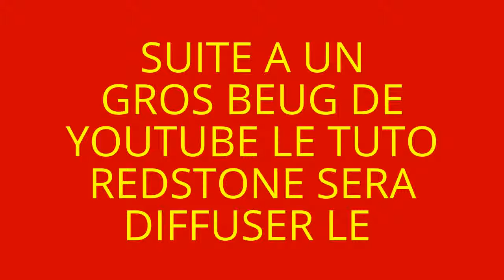La Redstone - Annulation Tuto [Annonce]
Suite a un Problème technique le tuto redstone sera diffuser le Dimanche 7 Dec. a 21h30 Merci de votre compréhension
L'équipe de tournage de la map 106985